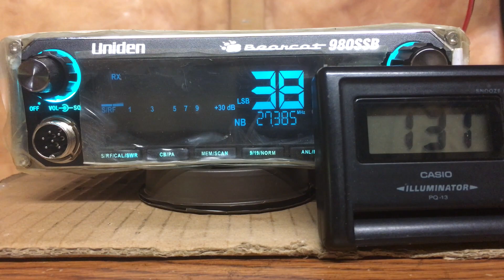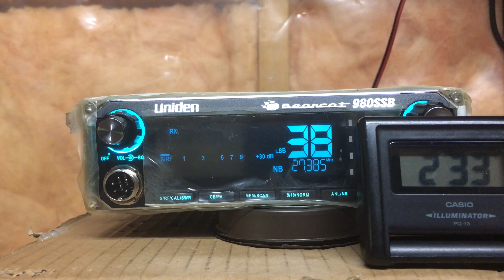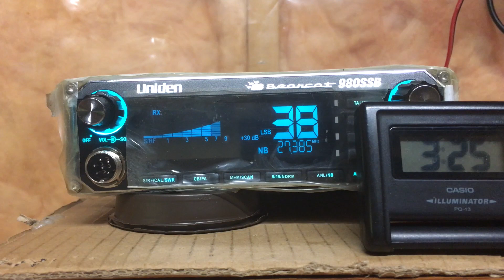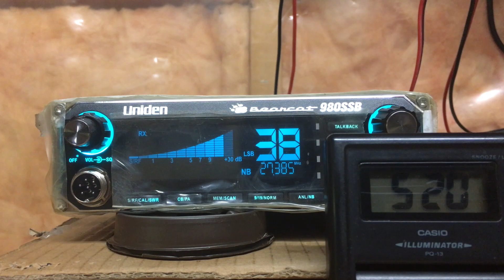CB radio dx on 27 385 channel 38 LSB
CB radio dx on 27 385 channel 38 LSB was fantastic today. CB radio stations were coming in from all directions and some good dx on the band.